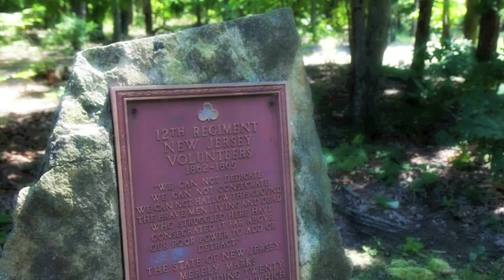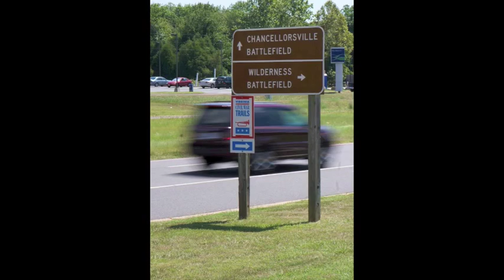Battle of the Wilderness: The Crossroads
NPS Ranger and Chief Historian John Hennessy describes the importance of the Germanna Plank Road and Orange Turnpike crossroads to the Battle of the Wilderness and the Civil War.